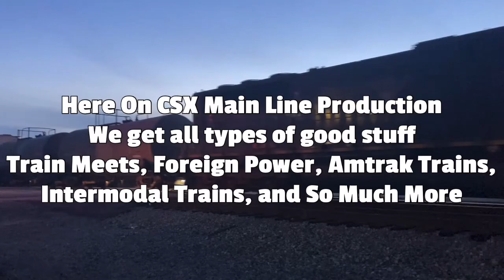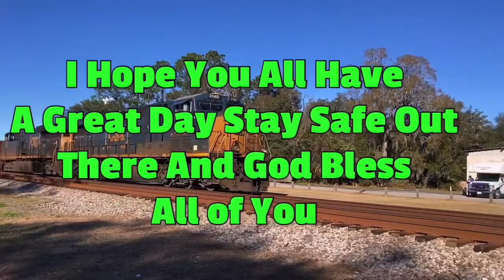CSX 3417 Leads Long CSX C345 Loaded SB Coal Train Florence SC